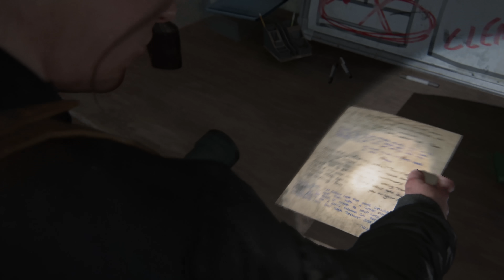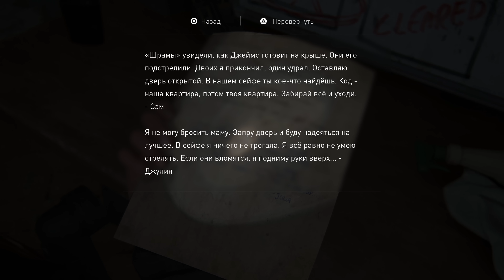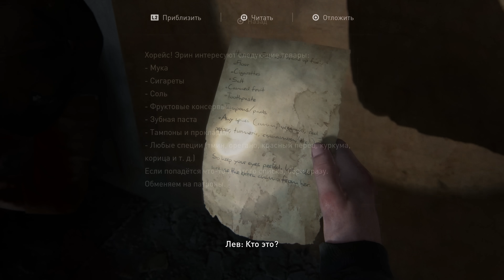Прохождение The Last of Us 2 (Одни из нас 2) — Часть 21: Короткий путь (Небоскрёбы)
Об игре «Одни из нас 2» (The Last of Us 2):
Но однажды жестокие события разрушают это спокойствие, и Элли снова отправляется в путь, чтобы восстановить справедливость. Идя по следу тех, кто нарушил мир, она сталкивается с тяжелыми физическими и эмоциональными последствиями своих собственных действий.

Это прохождение «Одни из нас 2» (The Last of Us 2) на русском языке на PS4 PRO в разрешении 4К (Ultra HD). Характеристики моего игрового ПК, на котором производилась запись геймплея, можно посмотреть по ссылке